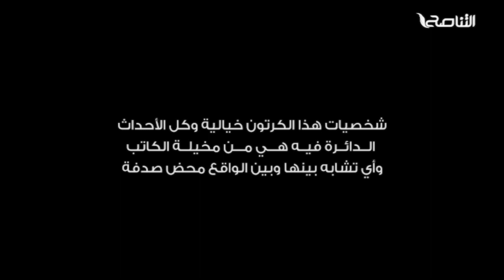يوم أن أعلنت قنفودة أن كتاب الملاحم لم يكتمل بعد.. الحلقة (2) من مسلسل التقاز | 03 - 04 - 2022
ــــــــــــــــــــــــــــــــــــــــــــــــــــــــــــــــــــــــــ
يمكنكم تحميل تطبيقنا TANASUH TV على الهواتف الذكية: